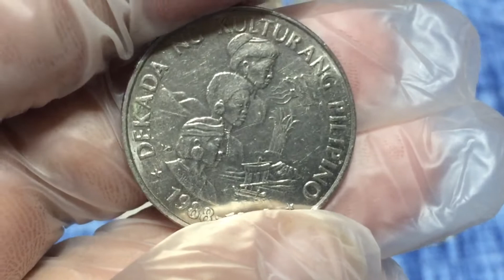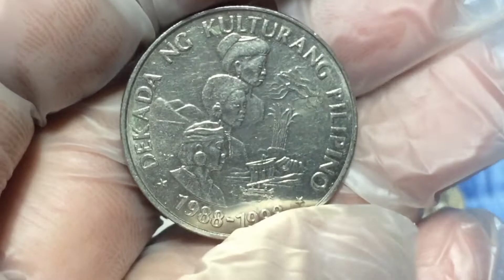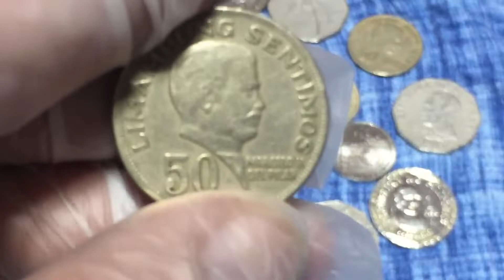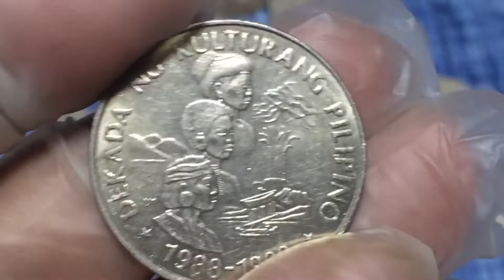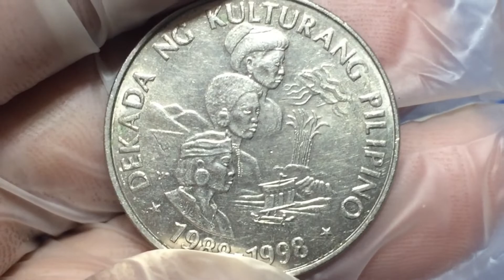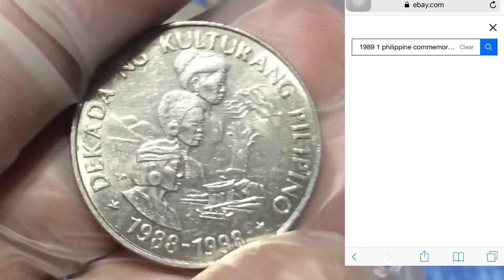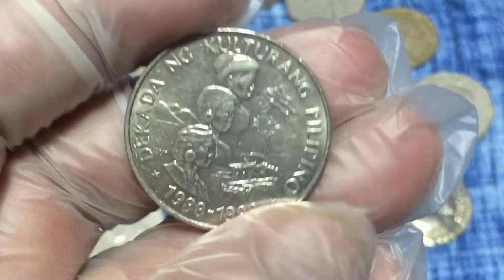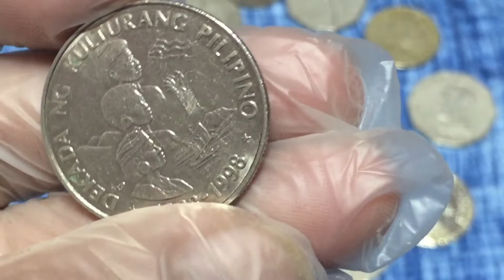Vlog101 "1 Ph Peso Dekada ng Kulturang Pilipino, Price Update"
Ang baryang ito, isang commemorative issue, ay sobrang taas ng kanyang bentahan dahil ito ay bago pa lamang na demonitized ng BSP kaya ito ay tumaas ng husto ang halaga. Alamin ang mga detalye bakit ito ay tumaas ang presyohan sa merkado